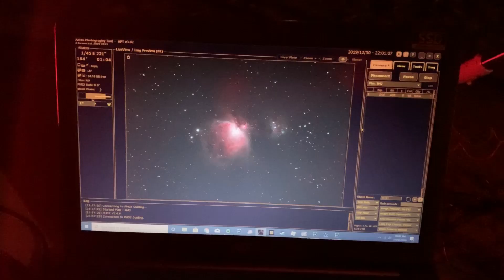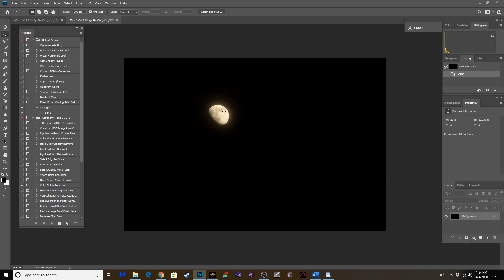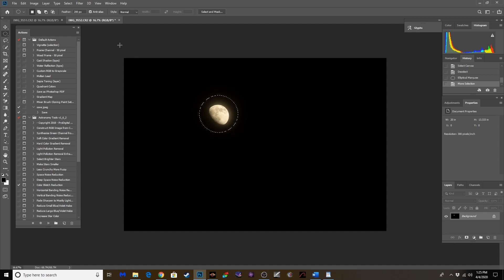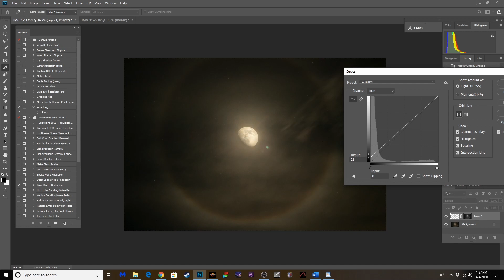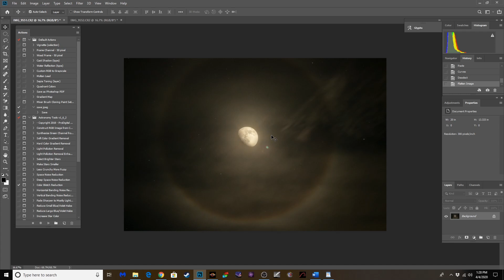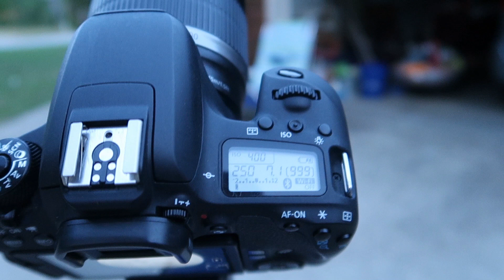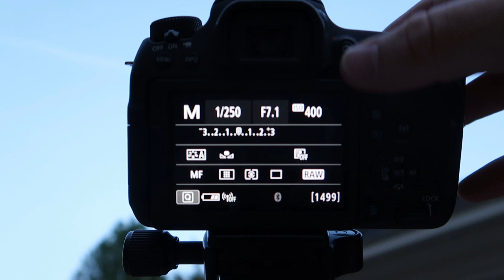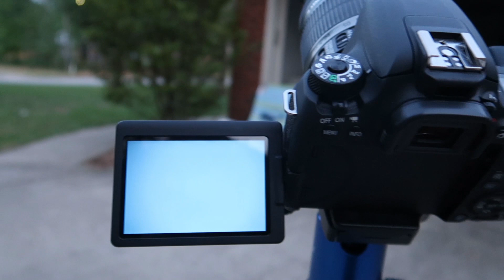How to take double exposures: Imaging the Moon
In this video I cover the technique I use to take a "double exposure" to get a better exposed and balanced nightscape image of the moon.  This same technique can be used for high dynamic range scenes as well.

Links to my other videos that explain layer masks, camera settings, Collimation and image processing in more detail.

OPT telescopes and Agena Astro have a tremendous inventory of astrophotography gear and great service.  This is the setup I currently use.

Links to helpful astrophotography items that can be purchased directly through Agena Astro.

TELESCOPES

ASTRONOMY CAMERAS

Music Credit - Vexento

FILTERS